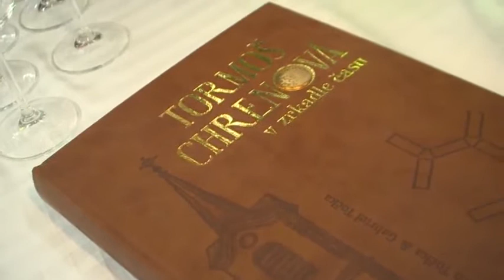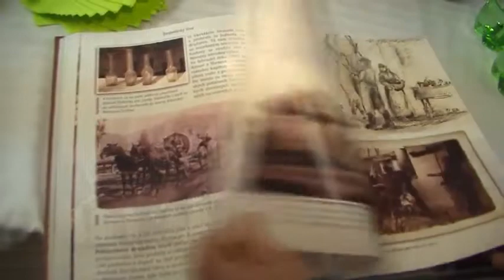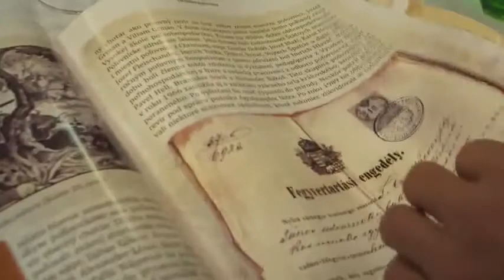Tormoš Chrenová v zrkadle času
V nitrianskych kníhkupectvách od 1. decembra 2015